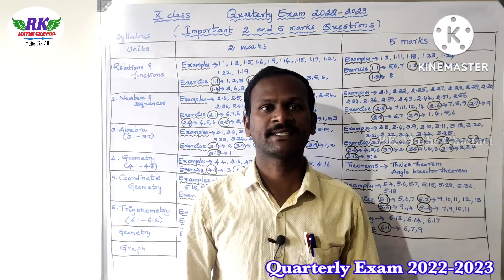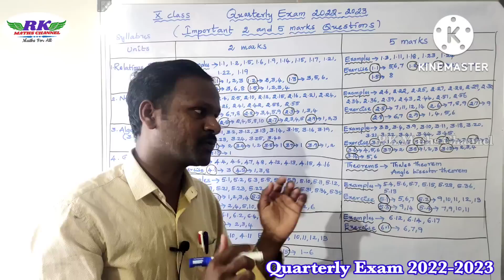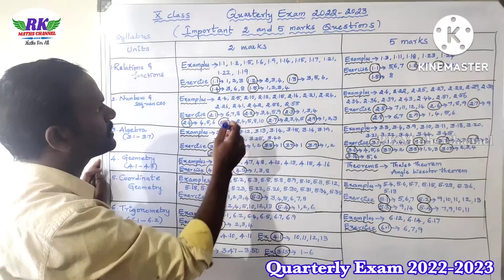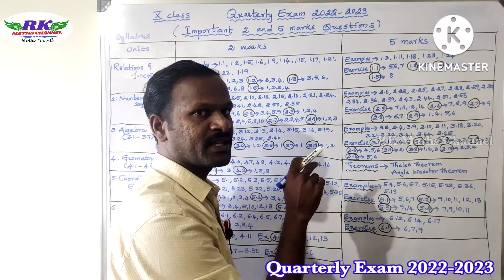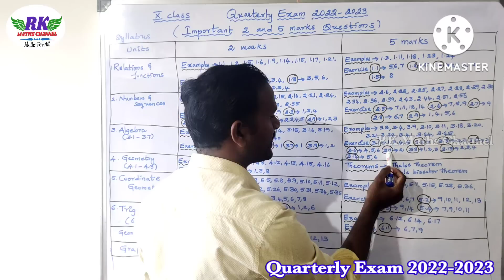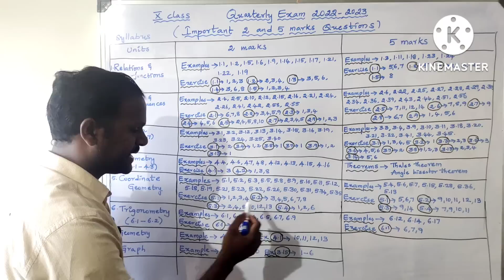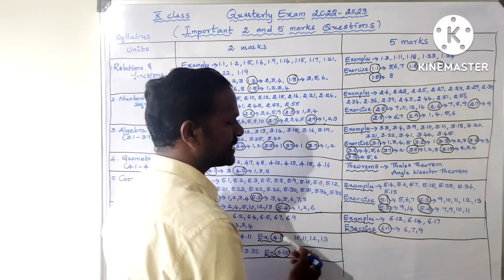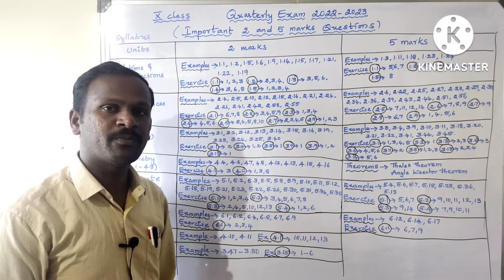TN 10th Maths|Quarterly Exams 2022-2023|Syllabus and Important 2 and 5 Marks Questions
2nd Mid Term Exam 2022
Important 2 & 5 Marks Questions:

10th Maths UNIT WISE Important 2 and 5 Marks Questions in all Units: